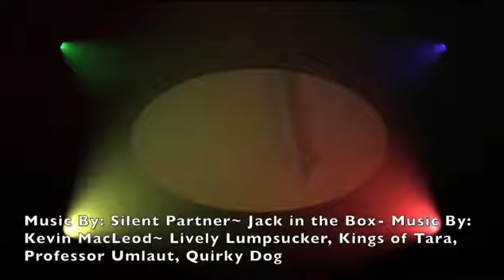The Naughty Mimi!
I might do a Naughty Ellie too